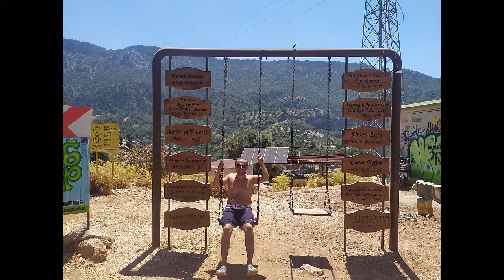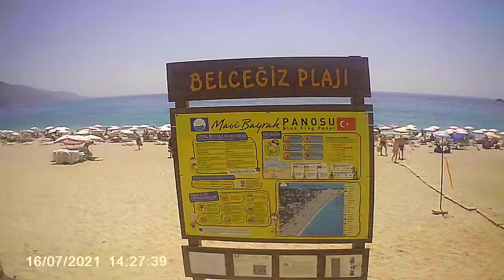BAJAJ DOMİNAR 400 UG 2021 FETHİYE TURU !!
Selâm arkadaşlar Fethiye Turumuz. Darısı diğer arkadaşların başına 😇☺️👍

Editör: @Bay Lemahe